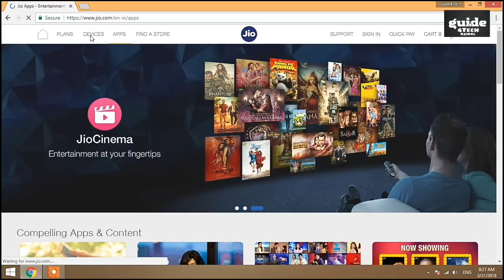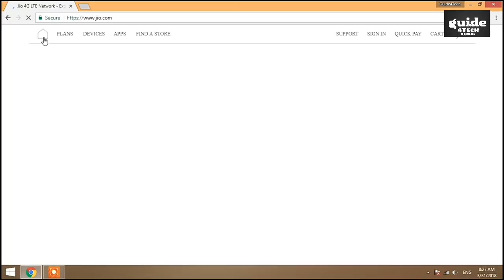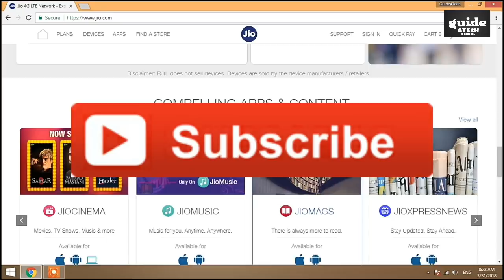जियो Prime ऐसे मिलेगा फ्री | Step to Get Free Prime Till 31 March 2019 जल्दी करो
Namaskar Dosto..!! जियो Prime ऐसे मिलेगा फ्री | Step to Get Free Prime Till 31 March 2019 जल्दी करो

Aaj ki is Video me Maine aap logo ko bataya hai ki Kaise aap ko prime membership Lena hai step bataya hai is Video me Puri jankari ke liye ye video starting SE lekar last tak jaroor dekhiyega..!!

Guide4Tech ujjwal.. :) :)